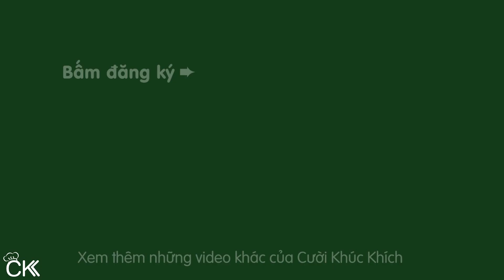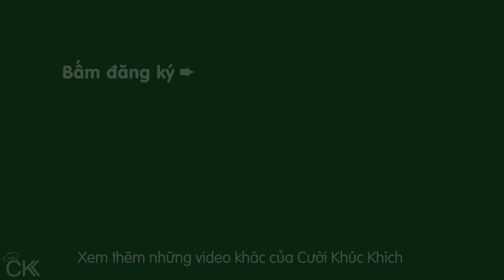3 BƯỚC LÀM BÁNH ĐÚC MẶN NƯỚC CỐT DỪA NGON BÉO TẠI NHÀ - CKK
Chia sẻ công thức và cách làm bánh đúc mặn nước cốt dừa ngon tại nhà. Bánh đúc mặn ăn béo mềm, thơm mùi tôm khô, khi ăn sẽ chang nước mắm ớt chua ngọt.

NHỮNG MÓN BÁNH MẶN NGON DỄ LÀM TẠI NHÀ

♨ CÔNG THỨC BÁNH ĐÚC MẶN NƯỚC CỐT DỪA NGON:
 - 6 muỗng bột gạo (275g)
 - 3 muỗng bột năng (120g)
 - 800ml nước cốt dừa
 - 400ml nước
 - xíu muối
 - 30g dầu ăn
 - Nhân bánh đúc: 1 củ cà rốt, 1 củ cải trắng, 20g nấm mèo, 2 củ hành tím, 40g tôm khô
 - Nước mắm: 1 muỗng nước mắm, 3 muỗng nước, 1 muỗng đường, 2/3 muỗng chanh

♨  3 BƯỚC LÀM BÁNH ĐÚC MẶN NƯỚC CỐT DỪA
 - Pha bột bánh đúc 1:05
 - Làm nhân tôm khô bánh đúc 3:39
 - Pha nước mắm ớt chua ngọt ăn bánh Đúc 4:30

CKK chúc các bạn làm BánhĐúcNướcCốtDừa Bánh ĐúcMặn thành công! ⛄